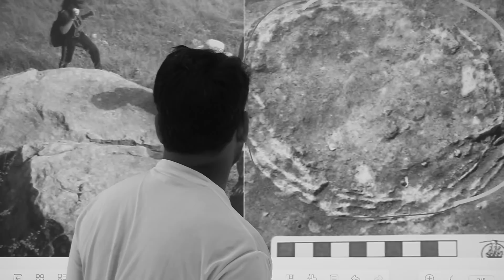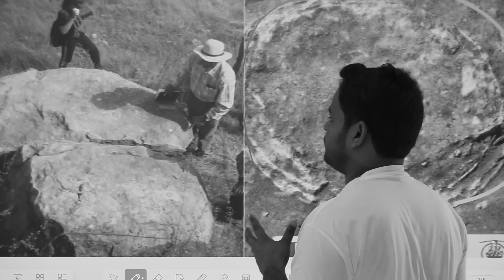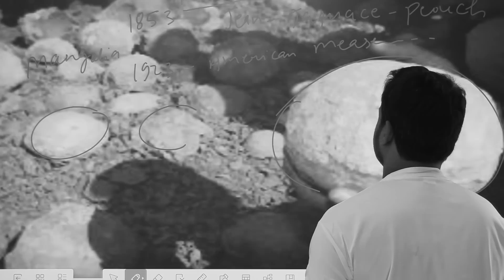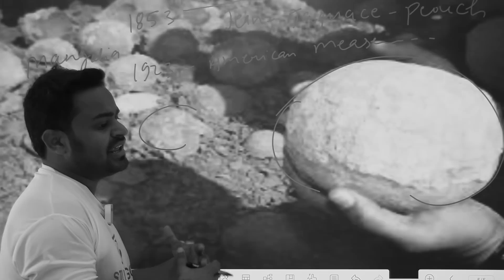Dinosaur Egg Found in Madhya Pradesh May be the Missing Link Between Birds, Reptiles